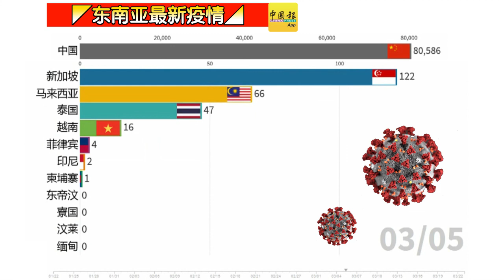◤东南亚最新疫情◢东南亚疫情看一看（23-03-2020）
◤全球大流行◢ 再创新高！确诊暴增212  累计14死亡病例